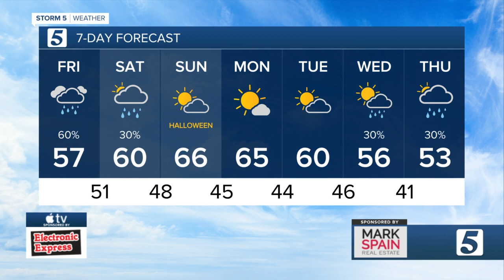Bree's evening forecast: Thursday, October 28, 2021